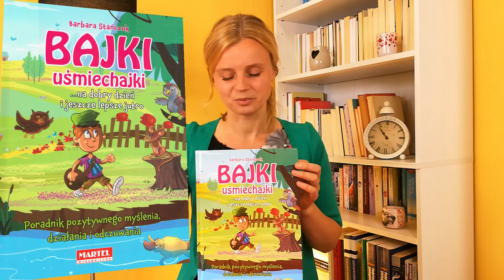Jak uczyć pozytywnego myślenia, działania i odczuwania? CZYTELNICZY CZWARTEK #18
Dzisiaj proponuję Ci książkę pt. "Bajki uśmiechajki".